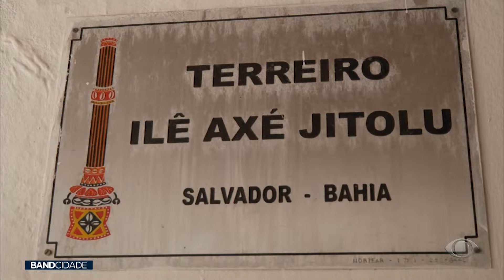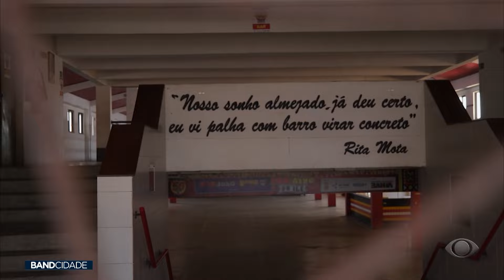Ilê Aiyê completa 50 anos de história - Band Cidade